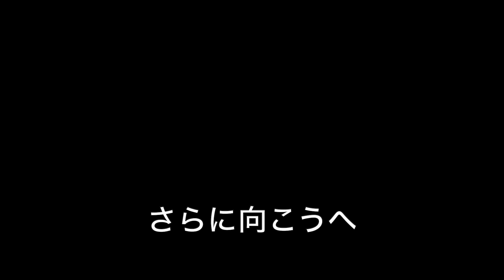マリオしてたら中学生のファンに出会った